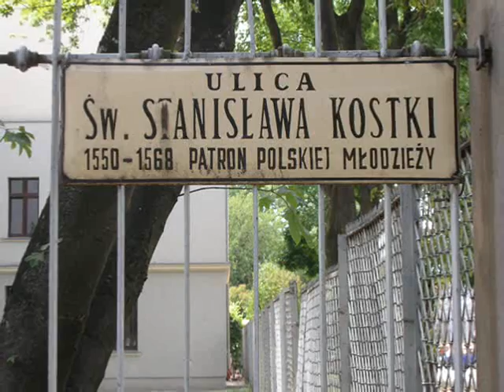Wyższe Seminarium Duchowne w Łodzi rocznik 2003-2009 I Łódź 2009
Krótkie wspomnienie formacji seminaryjnej rocznika 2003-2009 w Wyższym Seminarium Duchownym w Łodzi.